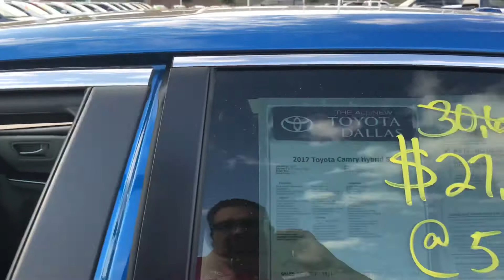Bert Camry Video 7037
Camry Video 7037